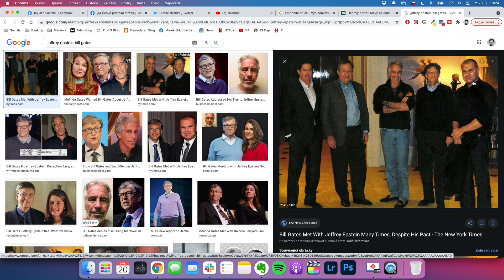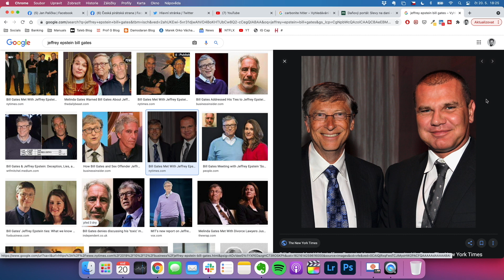Honza Palička - MILOSTNÝ TROJÚHELNÍK JEFFREYHO EPSTEINA, BILLA A MELINDY GATES [Shrnutí BROCAST #68]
Jaké vztahy udržoval Jeffrey Epstein s Billem Gatesem? Proč požádala Melinda Gates o rozvod až teď? Může za to dlouho udržovaný milostný trojúhelník?

📈 | INVESTUJEME DO AKCIÍ A ETF - NEJLEPŠÍ APPKA OD XTB

⚠️ POZOR DŮLEŽITÉ: Toto video vzniklo ve spolupráci s XTB, ověřeným a regulovaným brokerem, který provozuje investiční aplikaci XTB. Skrze XTB můžete investovat do akcií, ETF a mnoha dalších instrumentů. Investování je rizikové, investujte zodpovědně. Více informací o rizicích spojených s investováním naleznete na webu

🔋 | WHOOP - NEJLEPŠÍ ZAŘÍZENÍ NA MĚŘENÍ SPORTU, SPÁNKU A ODPOČINKU

🍷 | KDE TANKUJEME PALIVO
Slevový kód: 10BROCAST